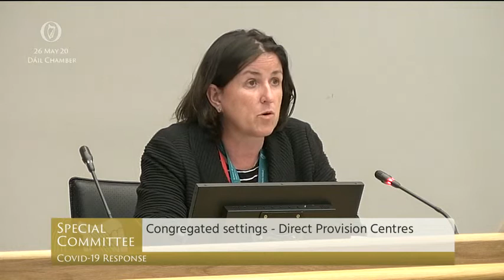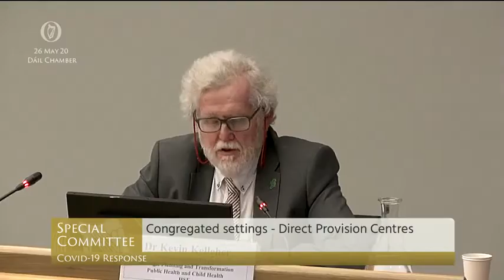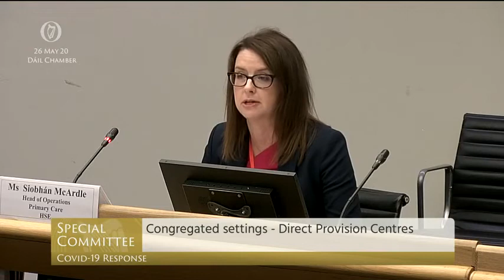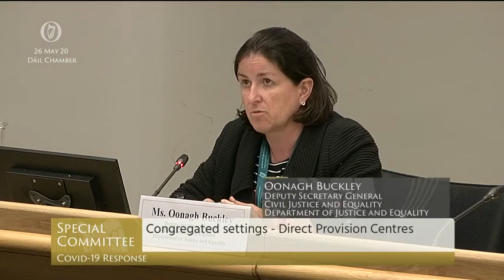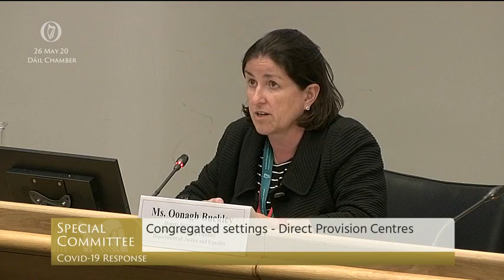Committee - Direct Provision & Nursing Homes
At the third session of the Covid Committee Meetings today, we welcomed officials from the HSE and the Department of Justice and Equality to take questions about Direct Provision.

I asked for clarification on measures taken to improve safety for residents and reduce crowded facilities. Furthermore, referencing a report from the HPSC, which detailed outbreaks and infection numbers in Direct Provision centres, I questioned the consistency of this report and requested further correspondence from the HSE on the matter.

Following findings from a survey conducted by the Refugee Council, I questioned the relationship between the Department and the HSE, and who took the lead on the communication and distribution of Public Health advice amongst residents in Direct Provision.

Finally I enquired as to what the Department is doing now to process existing applications for asylum seekers due to the lull in new cases.

Earlier on in the day, we questioned officials from NHI, HSE, HIQA & Sage Advocacy about the handling of this crisis in relation to nursing homes. (Oonagh Buckley, Deputy Secretary General, Department of Justice and Equality; Dr. Keven Kelleher, Assistant National Director, Strategic Planning, Public Health & Child Health, HSE; Siobhán McArdle, Head of Operations, Primary Care, HSE)